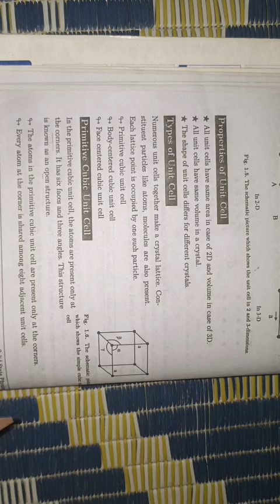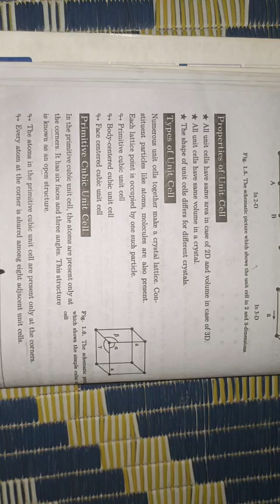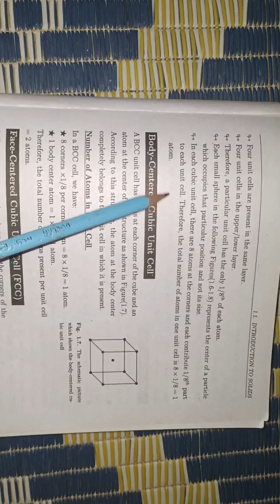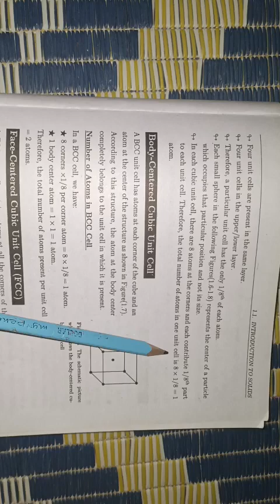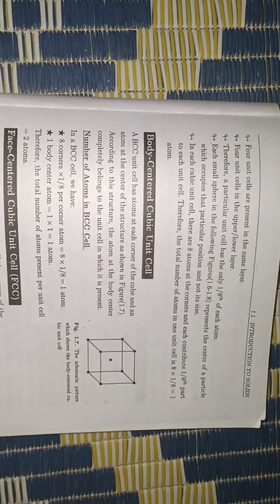Today we discuss Types of Unit cell in detail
unit cell